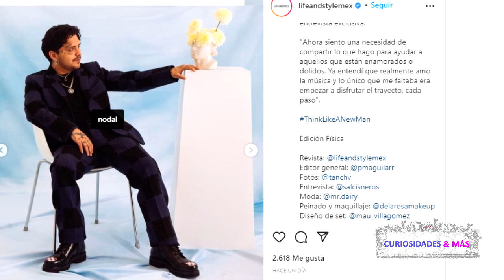Christian Nodal, Ex De Belinda Quiere Ayudar A Los Que Están Dolidos Como Él